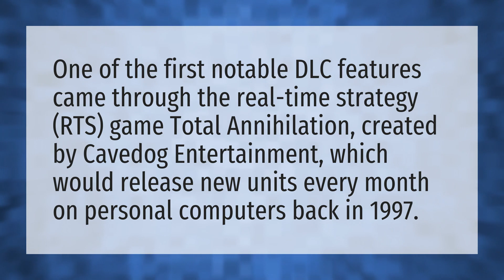What was the first ever DLC?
DLC Mean • What was the first ever DLC?